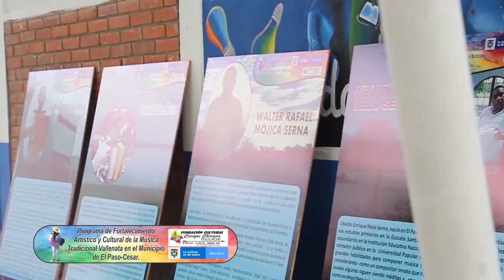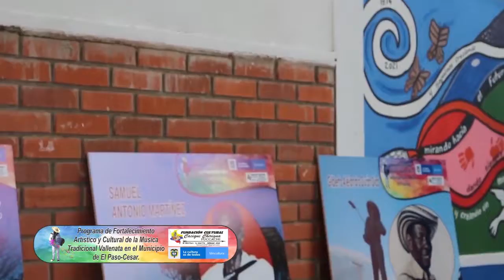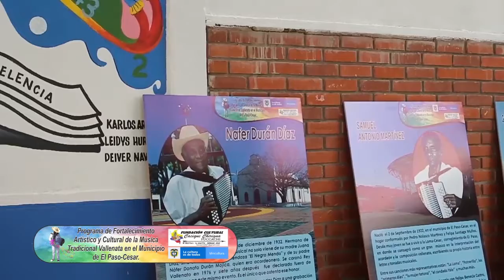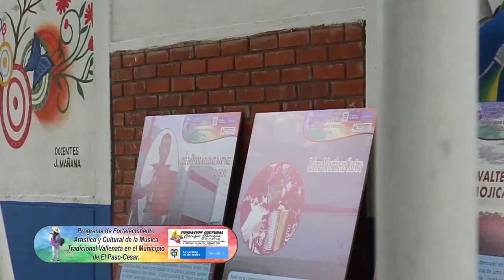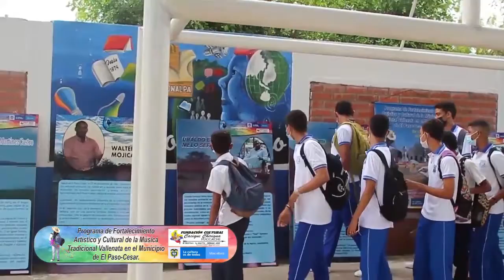VIDEO EXPOSICIONES ITINERANTES (I.E NACIONALIADO EL PASO)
DESARROLLO DEL PROYECTO DE FORTALECIMIENTO DE LA MÚSICA TRADICIONAL VALLENATA EN EL PASO-CESAR.